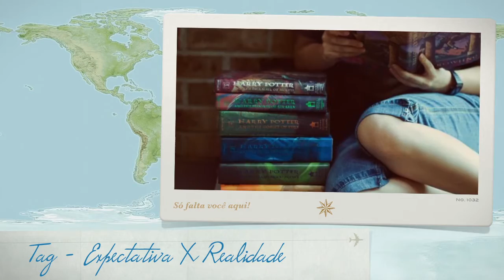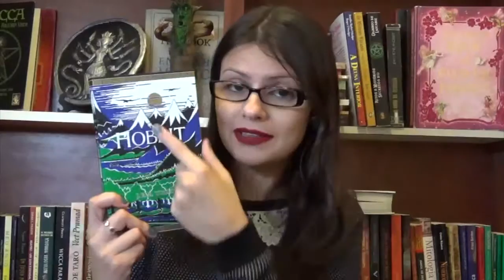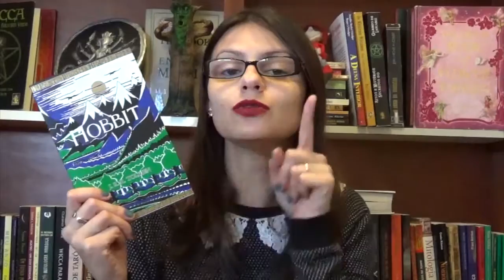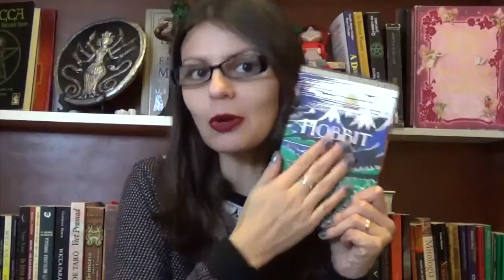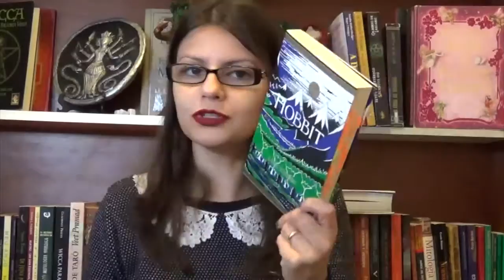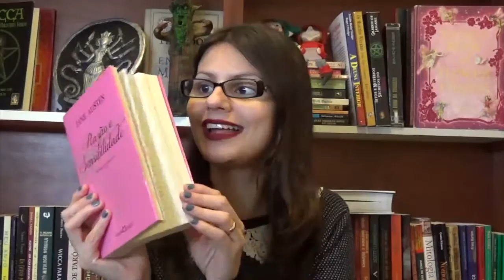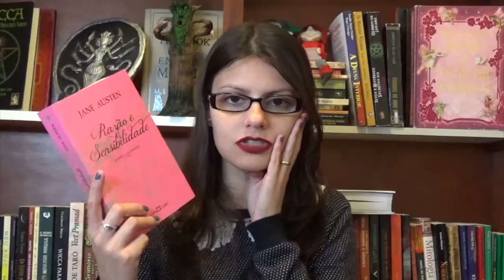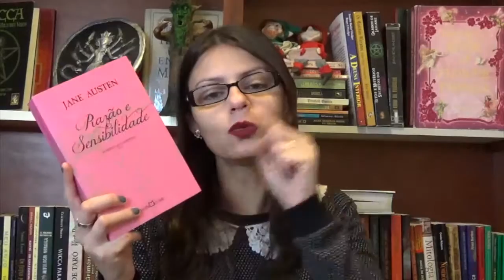Tag - Expectativas X Realidade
A Tag de Hoje é sobre Expectativas X Realidade

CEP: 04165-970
Vila das Mercês